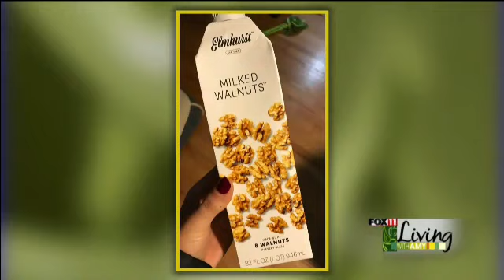Food Sensitivity Journey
Kim and Kerry discuss a client success story and share photos of meals from a typical food sensitivity test program!